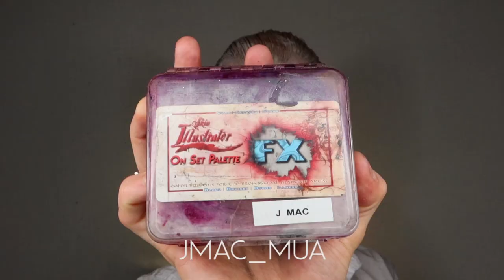Bald Cap Tattoo Look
* GLOW UP Series 1 & 2 now available on BBC iPlayer & Netflix Worldwide *